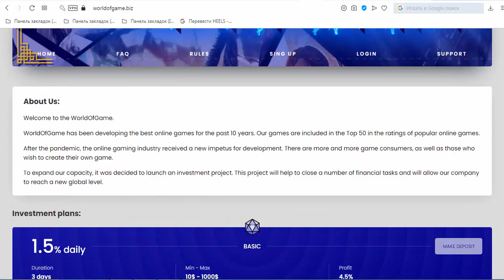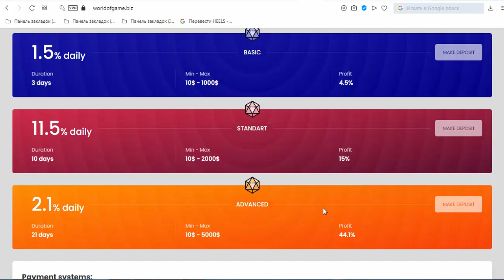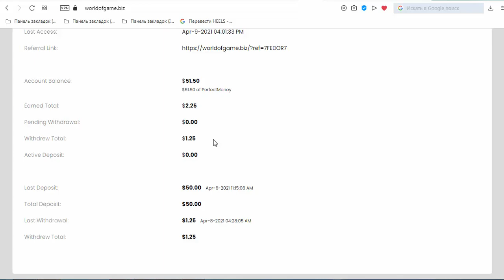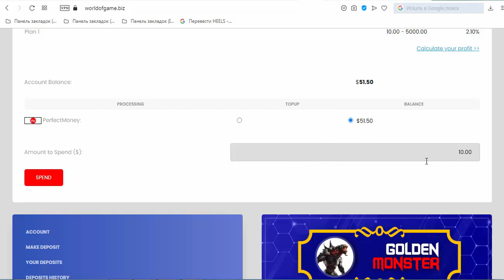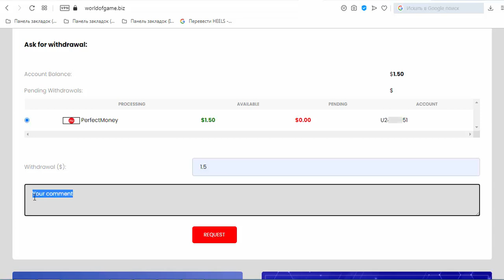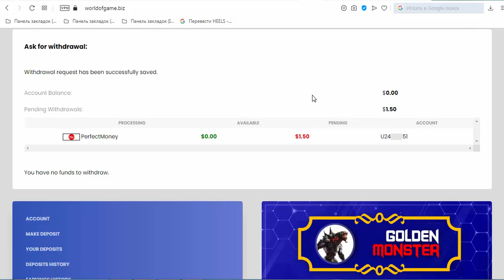WORLDOFGAME - НЕ ИНВЕСТИРОВАТЬ...ПРОЕКТ БОЛЬШЕ НЕ ПЛАТИТ...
Видео-2...
Хороший проект от хорошего админа, не вижу смысла пропускать.
Продолжаем зарабатывать в  проекте с грамотной администрацией, отличными инвест планами на выбор вашего кошелька, и перспективным поэтапным развитием. Я думаю проект покажет себя с хорошей стороны...
      Но, помните риски есть всегда!!!
— Есть Реф-бек - 1%
— Процент начисления: — от 1,5% каждые сутки (зависит от плана)
— Вывод от - от 0,1$
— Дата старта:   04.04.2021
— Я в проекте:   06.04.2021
— Выплаты — ручные (до 48 часов)
— Платежная система: —   Perfect Money
Всем привет. Меня зовут Федор и Вы находитесь на моем авторском канале по заработку в интернете Зарабатываем_Вместе...
На моем канале вы найдете:
1. Обзоры Хайп проектов в разных направлениях с  вложениями и без вложения средств. Моя задача с минимальными затратами финансов - получать максимальную прибыль!
2. Видео с максимально детальной инструкцией по регистрации и описания проекта. Показываю только те проекты в которых участвую лично...

ВНИМАНИЕ!!! АВТОР ролика НЕ несет никакой ответственности касаемо ваших действий и инвестиций в проекты ! Все ролики предоставляются автором исключительно для мониторинга и обозревательной информации.!